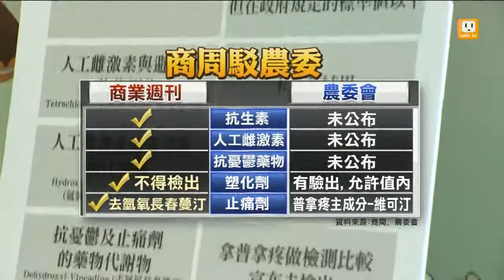【2013.11.23】商周下午交報告 陳良宇聲明負責 -udn tv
商業周刊報導國內乳品含有禁藥，食藥署要求商業周刊要交出檢驗報告，商周和負責研究的教授陳良宇，下午也共同把檢驗方法和判讀依據交給了食藥署。陳良宇同時也發出聲明，強調自己是根據結果來說話，對報告完全負責。食藥署長葉明功則說，一周內會組成委員會討論雙方的檢驗結果為何會如此不同。